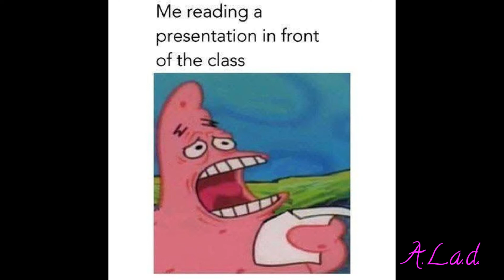Sponge Bob Square Pants - Every Mile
Show Name is  Sponge Bob Square Pants

Music 🎶  - Back in 80s , Every Mile

Tick Tock  @alexiskennedy340

September 14,2022